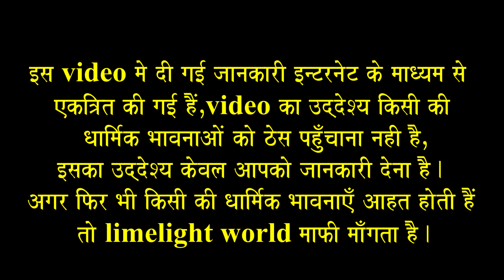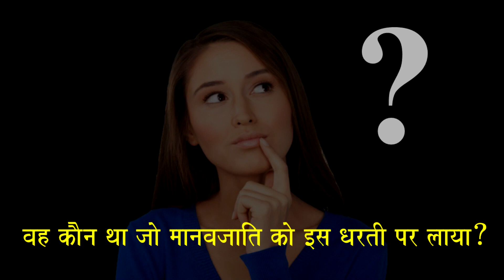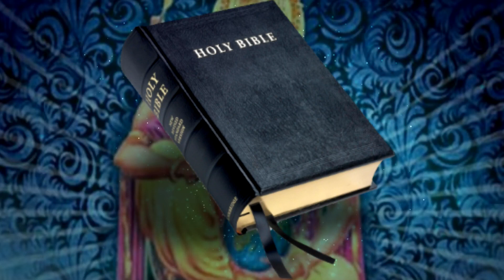आइए जानते है कुछ खास अपने सनातन धर्म के बारे में, जो अब तक हमें नहीं पता था